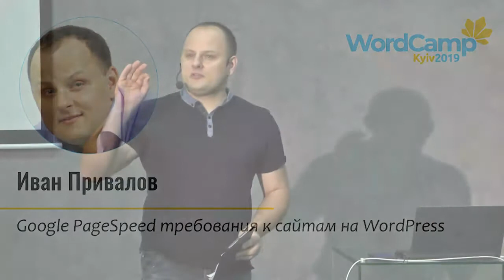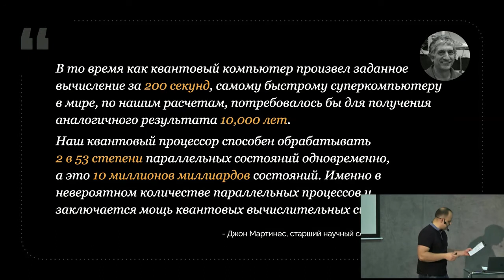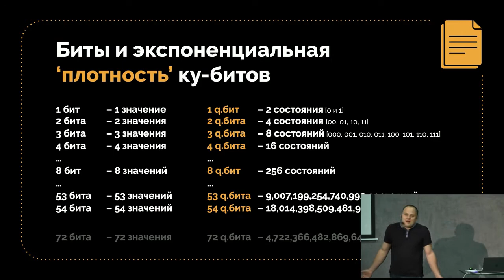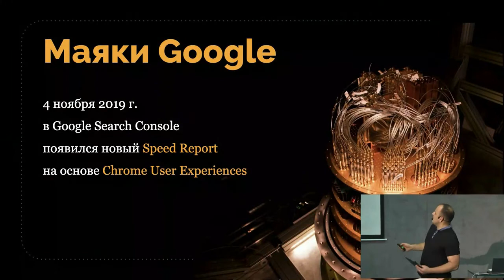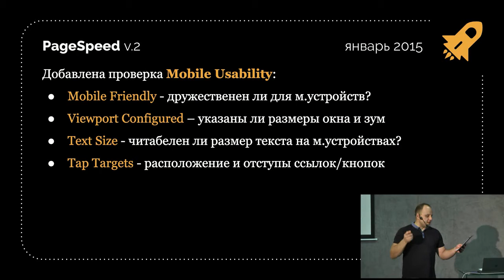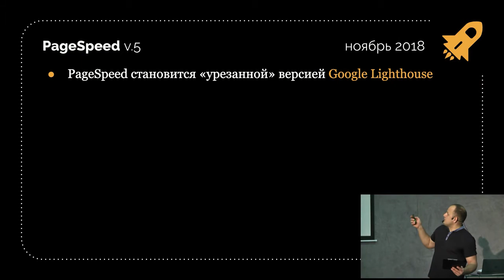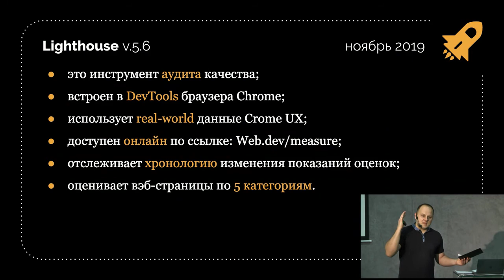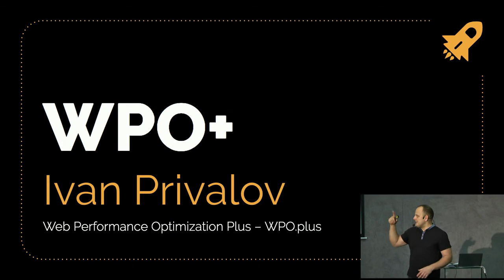Ivan Privalov: Google Pagespeed требования к сайтам на WordPress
В июле 2018 года Google добавил оценку PageSpeed сайта в факторы поискового ранжирования. Обновлённая 5-ая версия алгоритма Lighthouse оценивает качество сайта по десяткам параметров и учитывает реальную скорость загрузки и рендеринга страниц вэбсайта.
На этой сессии вы узнаете:
– для чего Google присоединился к WPO [abbr.: World Powerlifting Organization] летом 2015 года?
– почему испытание самого быстрого квантового компьютера Google летом 2019 года превысили ожидания, но разочаровали его испытателей?
– зачем Google потратил миллионы на создание бесплатного анализатора Google PageSpeed Insights? И что с ним пошло не так?
– почему, начиная с лета 2018 года, быстродействие вебсайта стало весомым фактором поискового ранжирования Google?
– что такое ‘маячки Гугл’? И как вы, сами того не подозревая, стали волонтёром компании Google?
– что всё ещё скрывает Google Search Console? И будущие обязательные требования Google к WordPress вебсайтам?
– какова средняя PageSpeed оценка сайтов на платформе WordPress [лето, 2019]? И самые частые WP PageSpeed ошибки?
– как создать высокопроизводительный WordPress вебсайт, который любит Google?